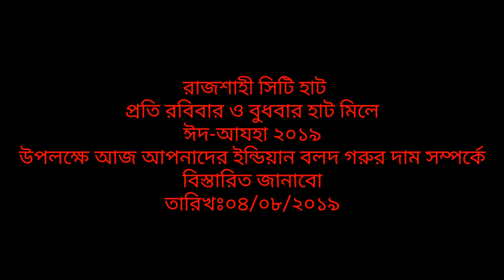873| Big Big Indian Nepali Cows Market prices Update 2019|Cow & Cow videos।Biggest cow in the world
Big Big Indian Nepali Cows Market prices Update 2019|Cow & Cow videos।Biggest cow in the world